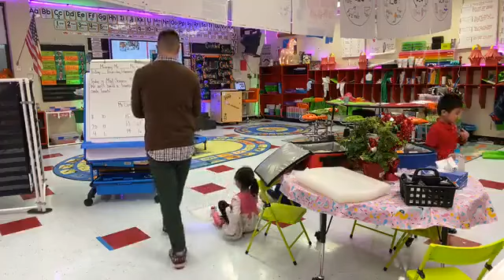Morning Arrival In Kindergarten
See how this kindergarten classroom has established independence and choice to make morning arrival flow smoothly.  (Recorded in February 2020).